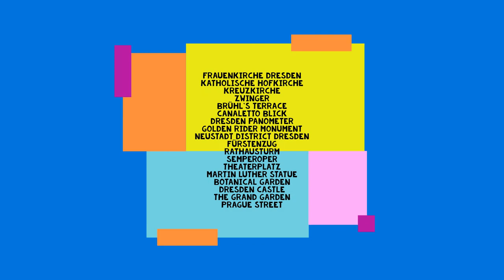Dresden | Top Tourist Attractions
Dresden, the capital of Saxony, is one of the most charming cities in Germany. A city that will amaze you with the range of sights and stunning panoramas it offers.

The Florence of the Elbe, as Dresden is known, sits on the river Elbe and offers a wide range of tourist attractions.

Dresden boasts a vast history and has some of the finest architecture you have ever seen. Its historic center reborn from its ashes and reconstructed after being bombed and destroyed during World War II.

👩‍💻 Join the crew! Get all our travel guides and tips, interviews and more